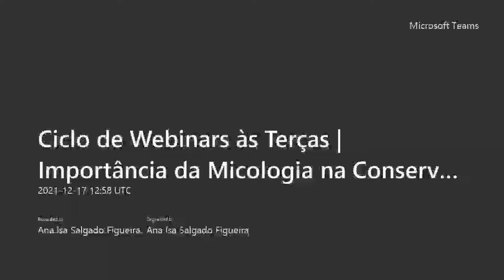Importância da Micologia na Conservação da Natureza e o aproveitamento do Recurso Micológico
Por Vasco Fachada, Fábio Godinho, José Miguel Pereira, Carlos Vila-Viçosa